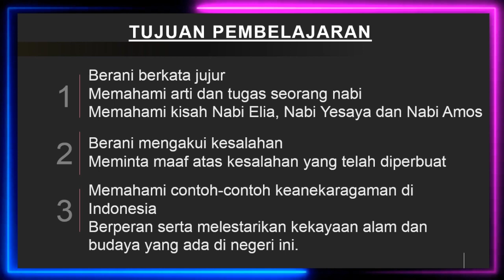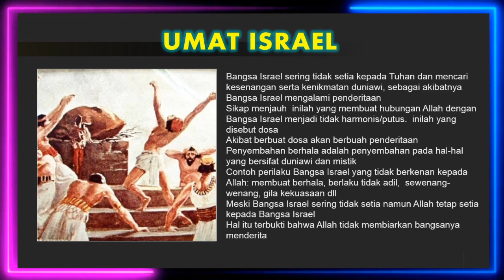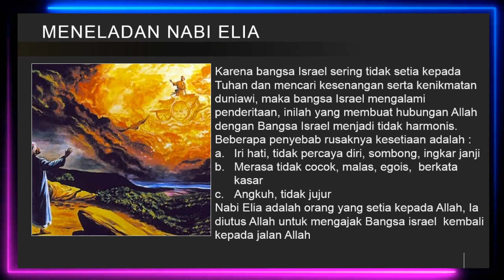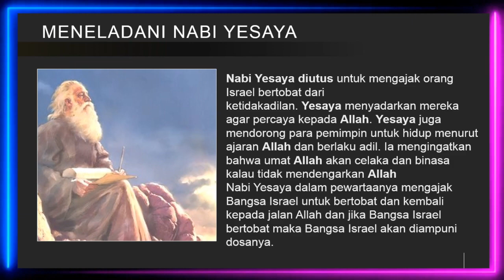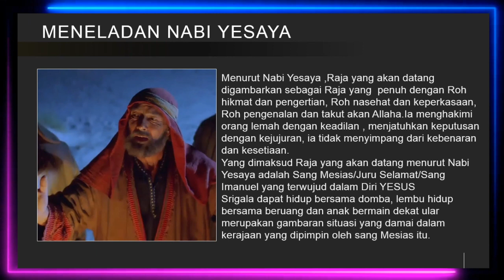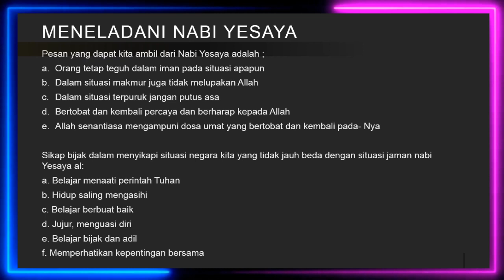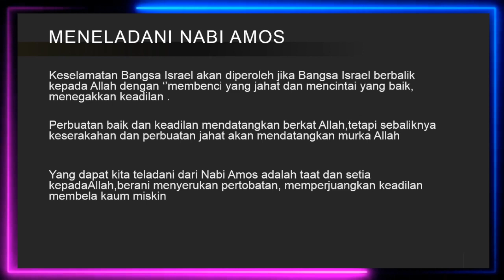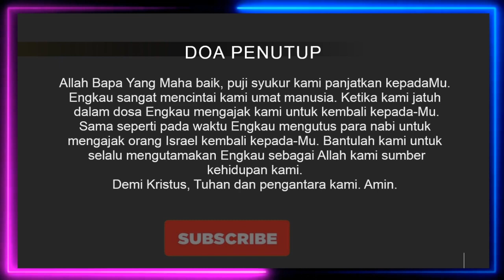AGAMA KATOLIK KELAS 6 SD BELAJAR DARI PARA NABI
Dalam video pembelajaran ini berisi tentang materi pembelajaran Agama Katolik di kelas 6 sekolah dasar semester gasal, judul materi, "Belajar dari para nabi" , yaitu Nabi Elia, Nabi Yesaya dan Nabi Amos